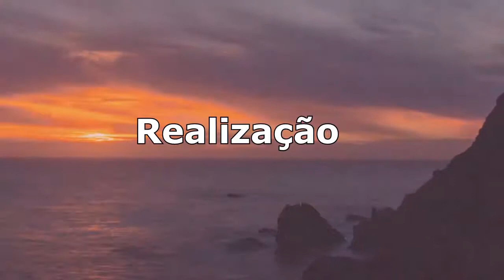21/08/2018. Meditação Bíblica com o Pr. Nilton Lima. Isaías 7: 14; Algo planejado.